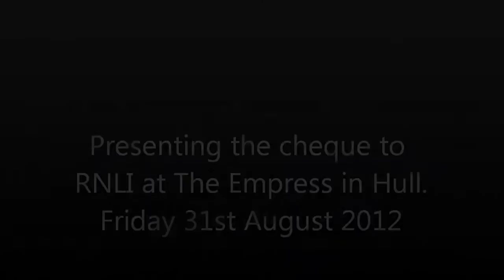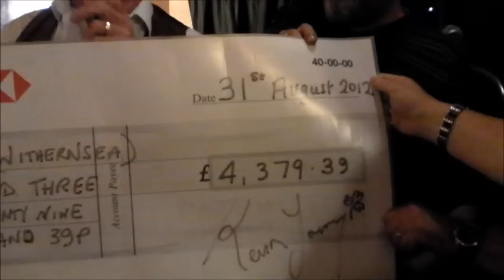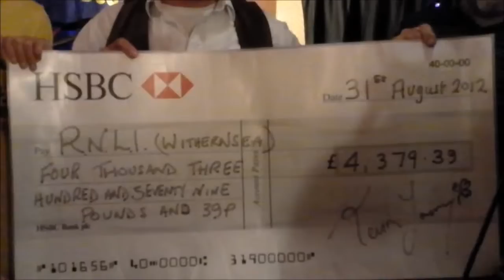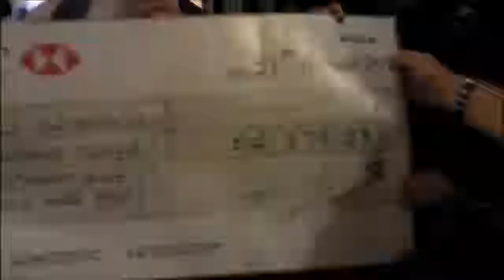Collen's Fancy presenting cheque to RNLI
At the Empress in Hull on 31st August 2012